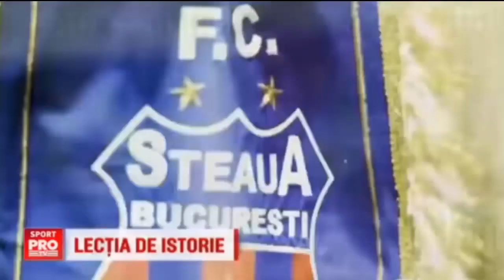Adevarata Steaua !!!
@FCSB Adevarata Steaua
@Realitatea ros-albastra
@Coco FCSB